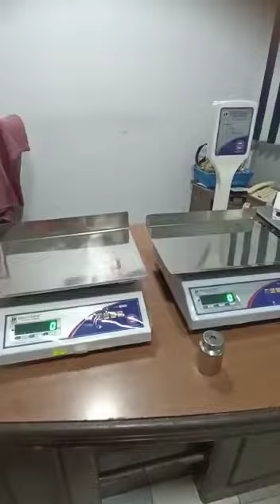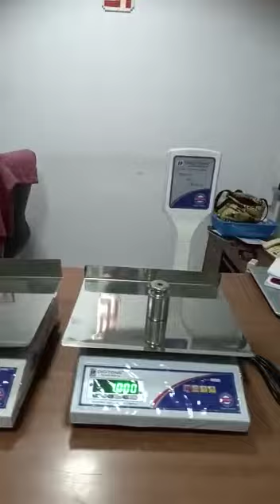ELECTRONIC WEIGHING MACHINE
DIGITA COMPUTER SERVICE Pvt. Ltd.

We are manufacturing of Electronic  Weighing Scales, Bluetooth Weighing Scale & Weigh Bridges ( Dharam Kanta)

1. We used only ISI marked material
2. All sensor, batteries , motherboard and transformer used in weighing machines are ISI marked
3. We are ISO 9001:2015 certified company
4. We are OEM
5. MSME registered company with UDYAM number: PB-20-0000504
6. NSIC registered company
7. We are also registered on GEM platform

Address:-
 MOHALI : Plot No. 79, Ind. Area, Phase 9, Ph.: 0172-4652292,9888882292
 CHANDIGARH : Plot No. 512, Ind. Area, Phase 2, Ph.: 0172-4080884,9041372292